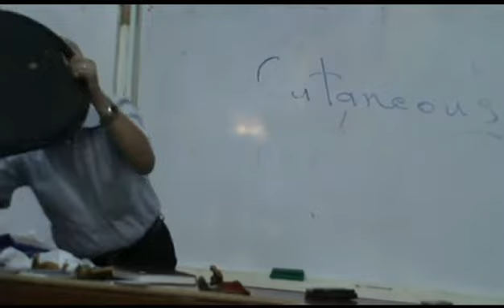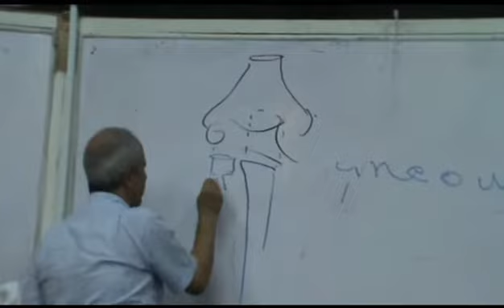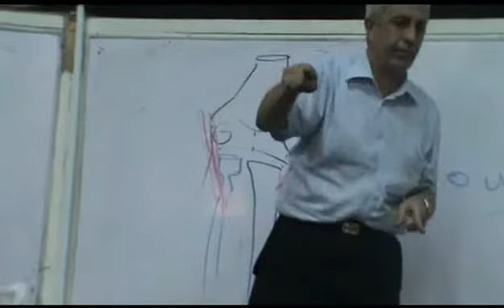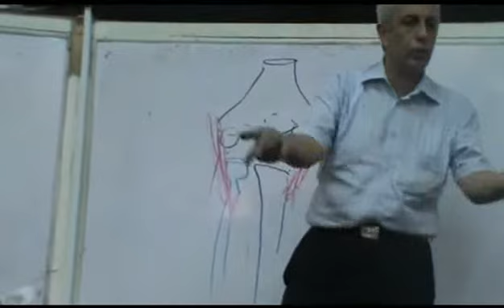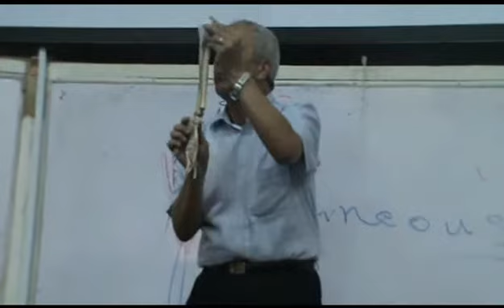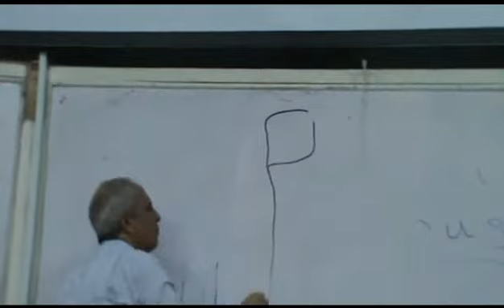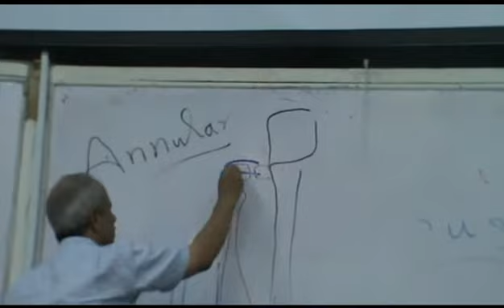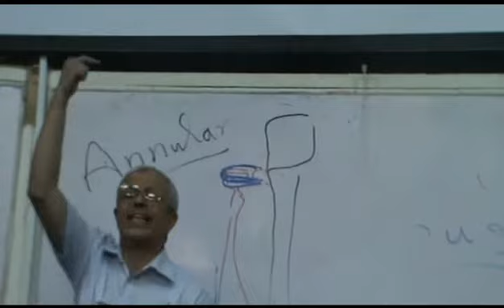Dr Med7at types of synovial mem 4 10